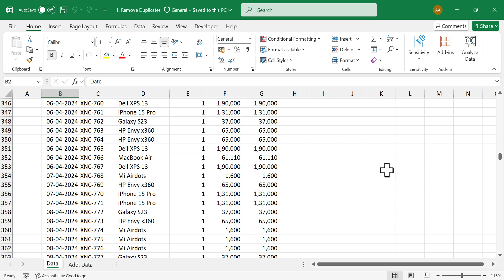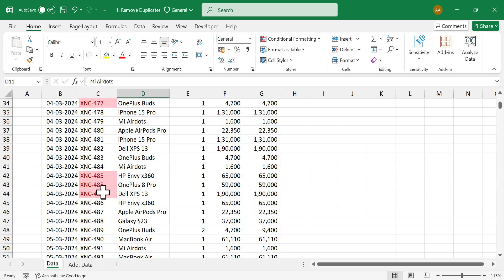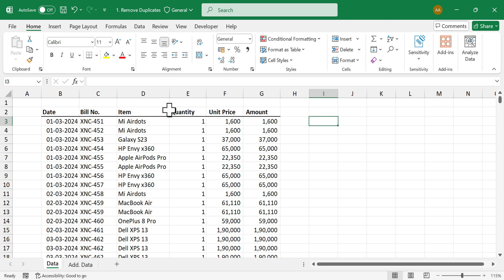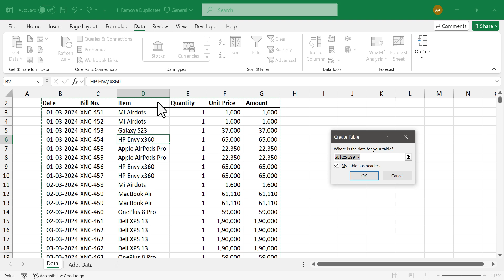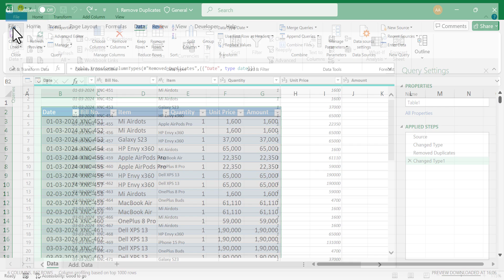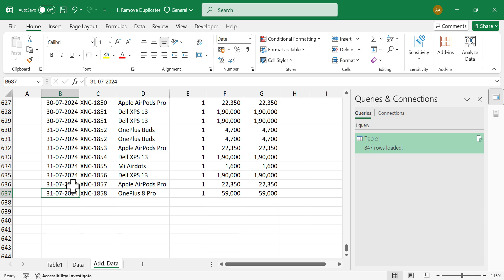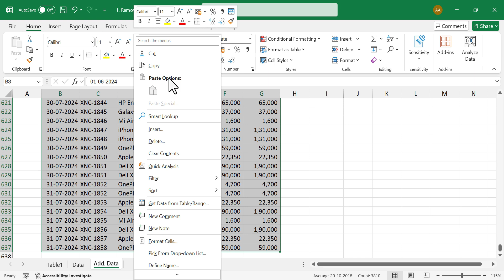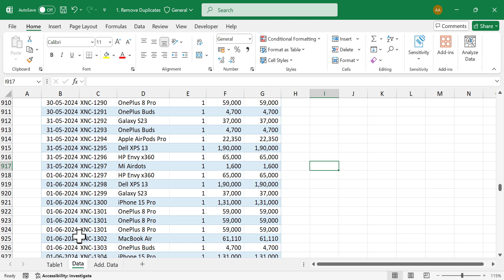How to remove Duplicates in Excel | Power Query Malayalam Tutorial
എക്സലിന്റേയും, പവർ ബി.ഐ യുടെയും ഭാഗമായ പവർ ക്വറി പഠിക്കാം, ഡേറ്റ അനലിസ്റ്റ് ആകാം.
Power Query Tutorial for Beginners, explained in Malayalam - Part 4

📊 Think Like an Analyst: Books That Helped Me
📚 Mind-Opening Reads You Can’t Miss